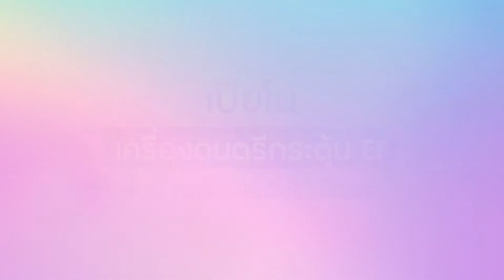Do ดี มี EF ตอน "เปียโน" เครื่องดนตรีกระตุ้น EF สนุก เพลิน สมองได้พัฒนา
เปียโน เครื่องดนตรีกระตุ้น EF สนุก เพลิน สมองได้พัฒนา

คิดจะให้ลูกเล่น เล่น "เปียโน" สิคะ เพราะลูกจะได้ฝึกสมอง การถอดรหัสตัวโน้ต การทำงานประสานกันของนิ้วมือ สายตา และสมองไปพร้อมกัน เปียโนมีดีอะไรอีก ต้องดูคลิปนี้ กับ รศ. ดร. นพ.วรสิทธิ์ ศิริพรพาณิชย์ กุมารแพทย์โรคระบบประสาท ศูนย์วิจัยประสาทวิทยาศาสตร์ สถาบันชีววิทยาศาสตร์โมเลกุล มหาวิทยาลัยมหิดล

สนับสนุนการเรียนรู้โดย
The One Smart Piano
FB: The ONE Smart Piano Thailand